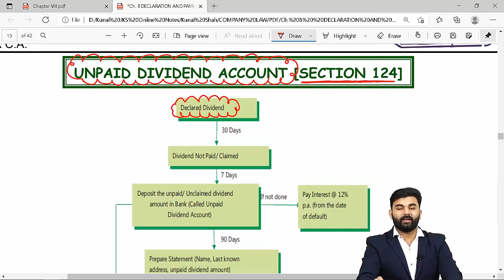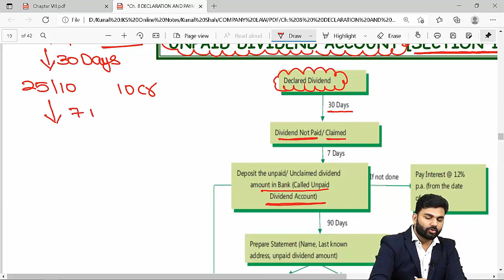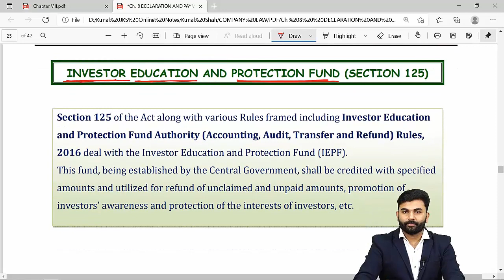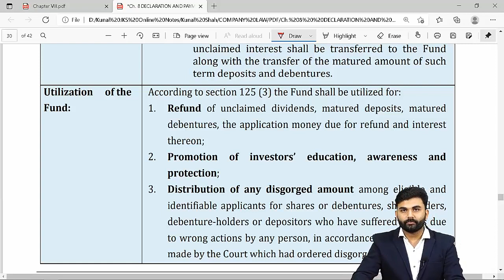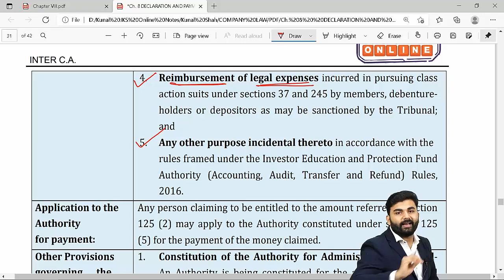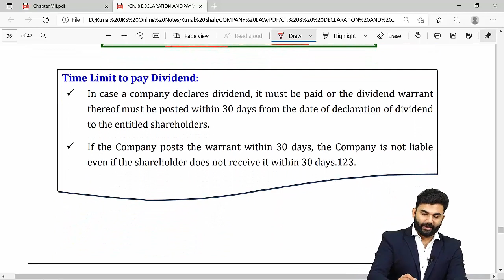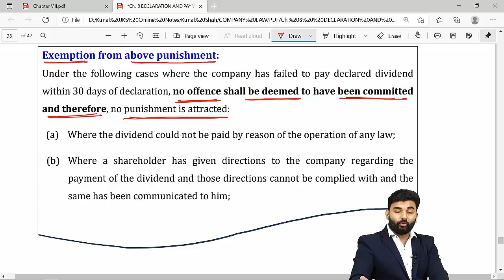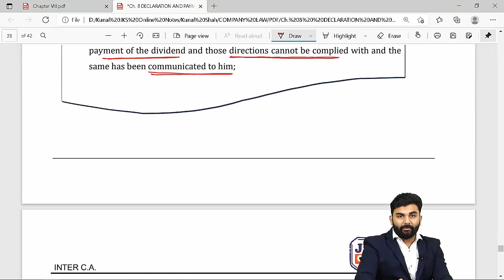Declaration of Payment and Dividend | English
Free Revision Lectures for CA Inter Nov (Dec) 2021